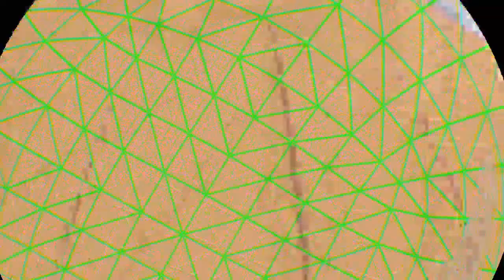Let me rec this room #2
Come and see our happy sons having crazy fun - Papito es de Puerto Rico, Mum is from England, and our 2 boys...the perfect mix :) Alejandro is 4 and Sebastián is 3 and they love dancing, laughing, jumping, music and more dancing. Enjoy :)